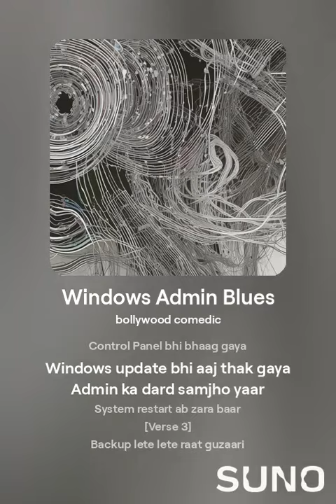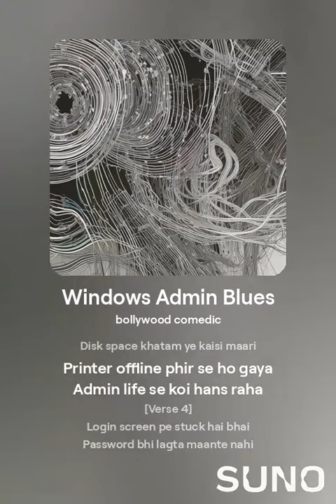Windows Admin Troubleshooting Madness: जब सिस्टम कहे 'ना!' और Admin बोले 'हाँ!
"जब Windows Admin बने सुपरहीरो 🦸‍♂️ और हर सिस्टम बने विलेन 🖥️⚡!"

Iss video mein dekhiye, kaise ek bechara Windows Admin har roz nayi-nayi paheliyon ko suljhata hai 🤯. Kabhi boot nahi hota, kabhi password bhool jate hain, aur kabhi system apne man se updates kar leta hai 🖱️💥. Lekin humara Admin hai puri duniya se nirala – kabhi troubleshoot karte-karte sar patakta hai, toh kabhi command se computer ko 'patak' deta hai! 💻😂

Toh chaliye, hasiye, muskuraaiye aur sath mein Windows ka tantrum jheliye!

cross browser testing using selenium,global business online new marketing ads,cross browser compatibility testing,cross browser compatibility testing using lambda test,bootstrap cross browser compatibility,dealing with cross browser compatibility,post from youtube to wordpress,naked shorting,automatic youtubeto wordpress post,how to use game guardian without root,the hindu news paper analysis in hindi,youtube to wordpress,electronic weight machine for shop price

madness,windows admin,windows server admin,windows,administrator windows 7,how to always have administrator privileges windows 10,windows 7 permission,how do i watch march madness on apple tv?,windows 7,windows server 2019 download,windows server 2019,windows 10,windows 10 redstone 5,windows server 2019 release date,windows server 2019 iso download,windows 7 bug,windows server 2019 ltsc,windows server 2019 insider preview,windows 10 19h1,tech madness